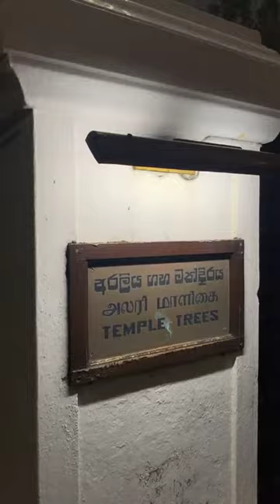අරගලකරුවන් අරලියගහ මන්දිරය ඉදිරිපිට සුදුකොඩි දමා මල්වඩම් තබයි...........